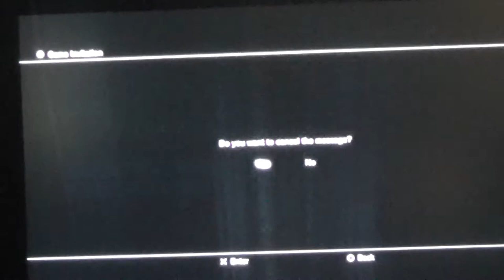hare core survival ep2 shocking